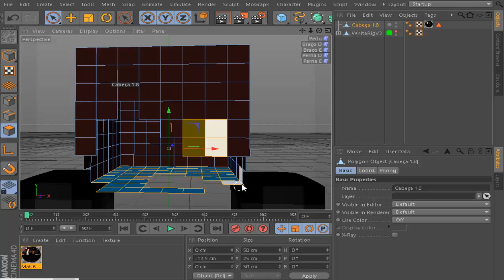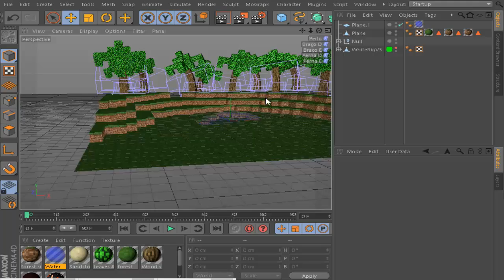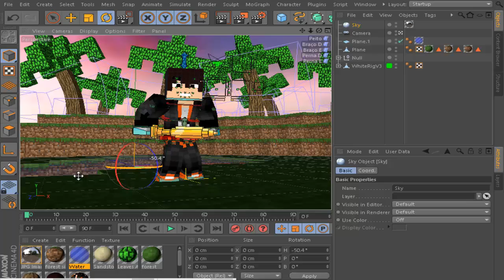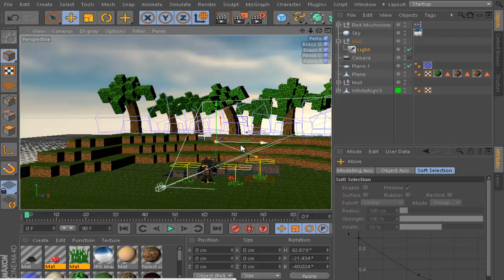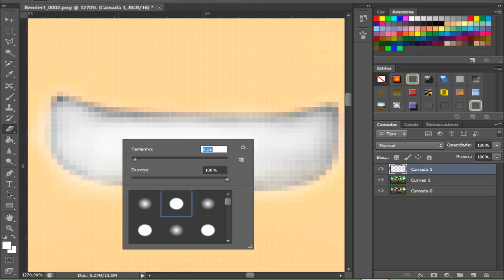SpeedArt: @Mr_Lucas [By Thancraft] C4D e PS-CS6